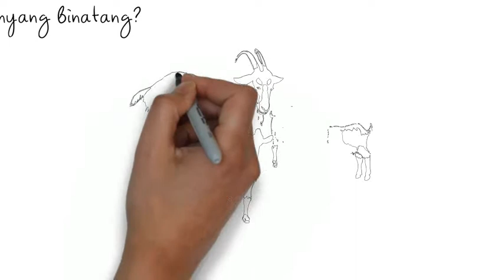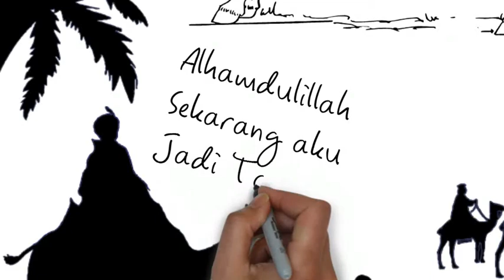Hewan Kesayangan Nabi Muhammad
Tahukah kamu bahwa nabi Muhammad adalah penyang binatang?
Waktu kecil, saat nabi Muhammad berusia 4 tahun, beliau sudah menggembalakan kambing milik ibu pengasuhnya yang bernama halimah as sadiyah. Setelah itu nabi muhammad terus menggembalakan kambing milik penduduk mekah sampai usianya mencapai 12 tahun.
Kuda pertama yang dimiliki Rasulullah SAW bernama as-Sakb. Beliau membelinya dari seorang Arab Baduwi dari Bani Fazarah seharga 10 uqiyah. Suatu saat Rasulullah saw lomba pacuan kuda, dan beliau mengendarainya lalu beliau menang. Karena itu beliau senang padanya. Selain as-kab, nabi juga memiliki kuda yang lain, yang bernama Al Murtajaz, Lizaz, Dharib, dan Luhaif.
Disamping kuda, Rasulullah saw memiliki bagal yang beliau kendarai saat bepergian. Rasulullah saw biasa menumbuk gandum sebagai makanan bagal tersebut. Bagal tersebut bernama Duldul. Bagal adalah hewan campuran antara kuda dan keledai.
Rasulullah saw memiliki 20 Unta perahan yang dibiarkan berkeliaran di hutan. Setiap malam diperah susunya hingga terkumpul 2 geriba (tempat susu dari kulit) yang besar. Rasulullah saw juga memiliki tujuh ekor kambing yang bernama: Ujrah, Zamzam, Suqya, Barakah, Warsah, Athlal, dan Athraf. Disamping itu beliau juga memiliki 100 ekor kambing yang lainnya.
Alhamdulillah, sekarang aku menjadi tahu